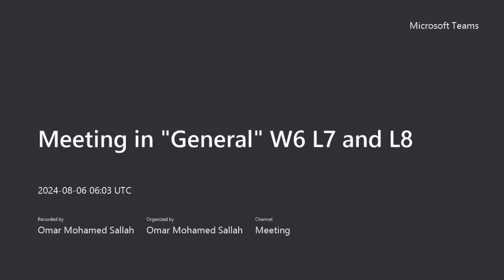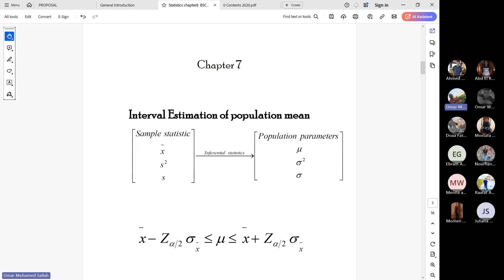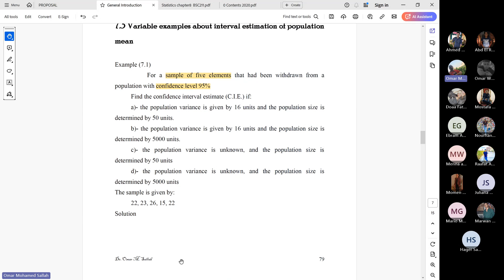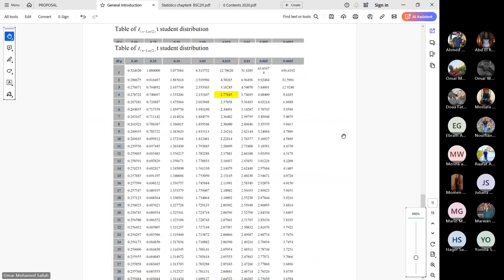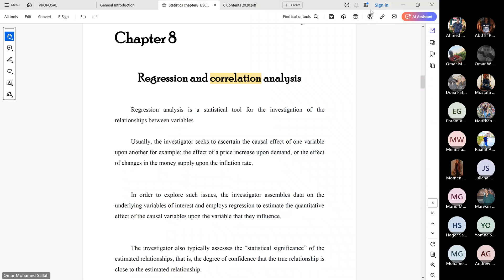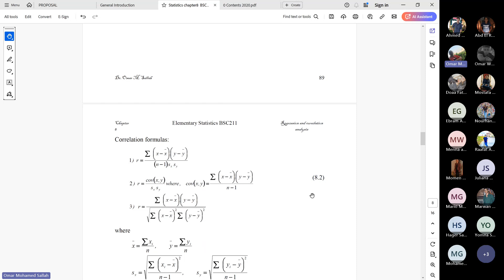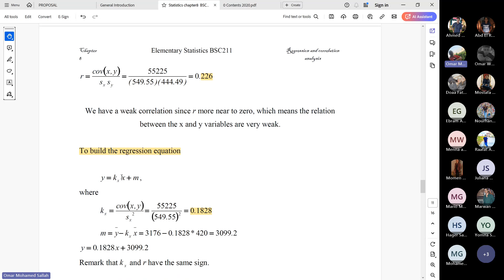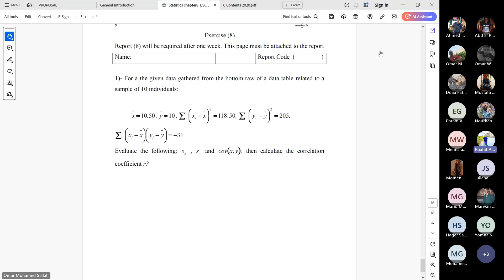Meeting in General W6 L7 and L8 20240806 090333 Meeting Recording